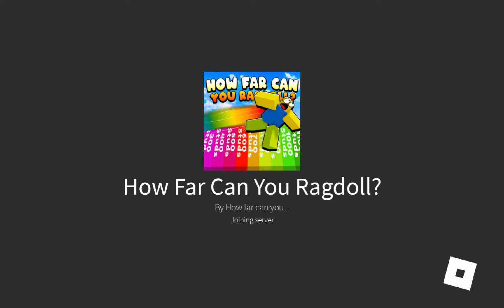Me and Guest666 Playing how far Can you